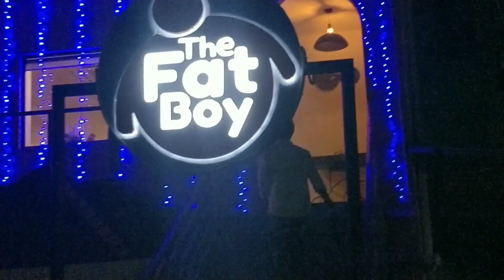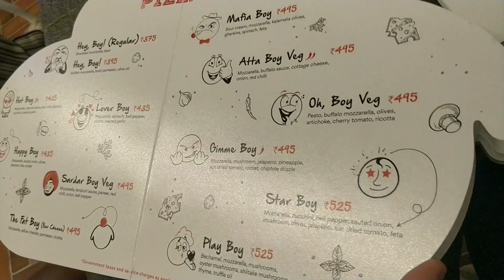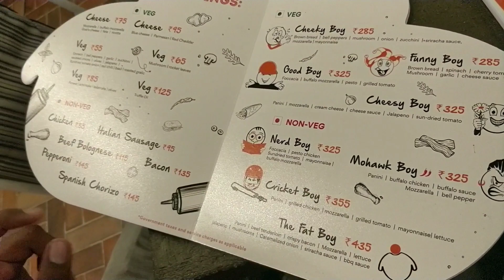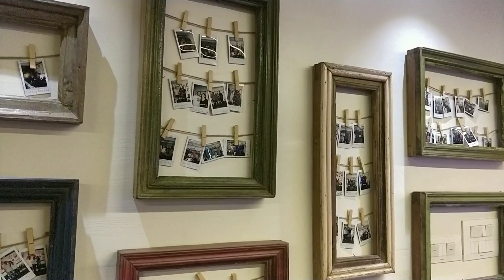FATBOY | PRADDYs POPCORN | Best Pizza & French Fries | Chennai Best Food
The Fat Boy is located in Alwarpet, Chennai. A well-lit space with hues of orange colour complimenting wooden-polished floor gives this place an inviting vibe. This restaurant offers different types of mouth-watering Pizzas and Sandwiches to feast on. The different types of pizzas and sandwiches here are not only mouth-watering but have got some unique names too.